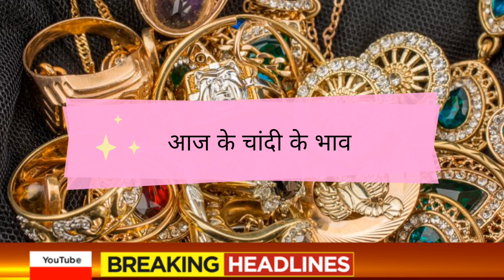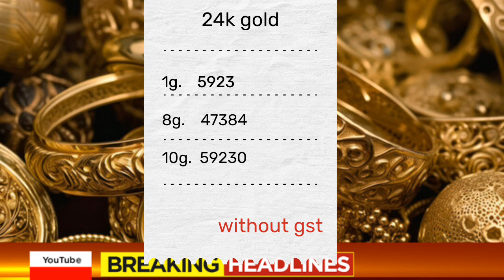6 September 2023 aaj ka sone ka bhav || gold rate today|| gold price today in india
money minds
Gold Rate Today, 24 August 2023 Aaj Ka Sone Ka Bhav | Sone Ka Bhav | Today Gold Rate

24_August_2023

24_August_2023

24 August gold silver rate,

24 August gold rate,

24_August silver rate,

24 August 2023 gold price सोना के भाव | Today Gold Rate | India gold Rates | Chandi Ka Bhav Aaj | Aaj Sona Chandi Ke Bhav,

Today Gold Rate, 24 August 2023 gold price Gold rates,

Topics:- Gold-Silver,

22 & 24 Carat gold rate,

22 & 24 Carat gold bhav,

Silver prices,

Trending,

Sasta sona,

Gold price,

Trending,

Gold price,

10 gram aaj sone ka bhav Kitana h,

1 tola gold ka bhav,
1 tole ka rate,
1 kilo chandi ka rates